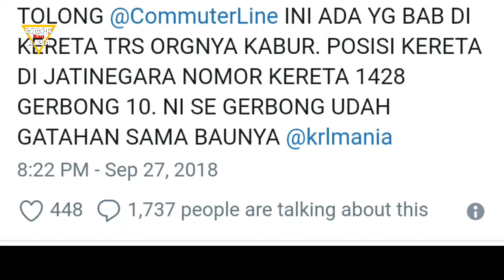Heboh Perempuan Misterius BAB di Gerbong KRL Khusus Wanita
Seorang perempuan misterius BAB di Gerbang KRL khusus wanita, ini membuat heboh saat kereta singgah di Stasiun Jatinegara. Penyebabnya, ada salah satu penumpang wanita buang air besar (BAB) di bangku kereta.

"Tolong @CommuterLine ini ada yang BAB di kereta terus orangnya kabur. Posisi kereta di Jatinegara nomor kereta 1428 gerbong 10. Ini segerbong udah enggak tahan sama baunya @krlmania," cuit akun twitter @catterpink

Dia menuturkan, penumpang wanita yang lain coba menyiram air ke asal bau tersebut. Namun baunya tetap memenuhi gerbong tersebut.

Dia menduga pelaku BAB tersebut sudah tak tahan karena kereta sempat tertahan di Stasiun Juanda dan kabur saat di Stasiun Manggarai.